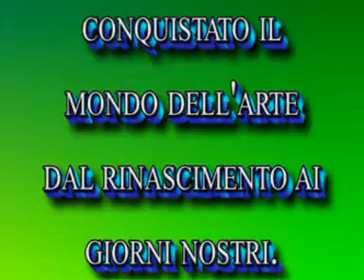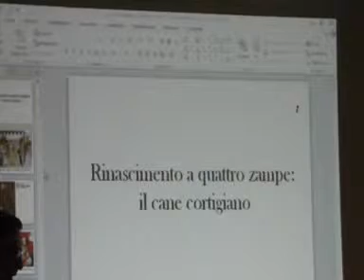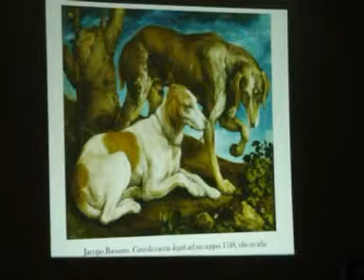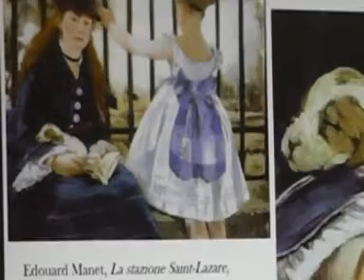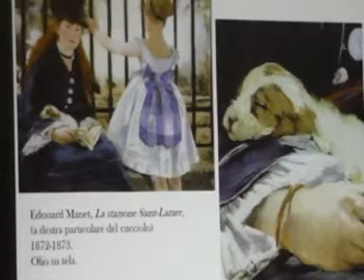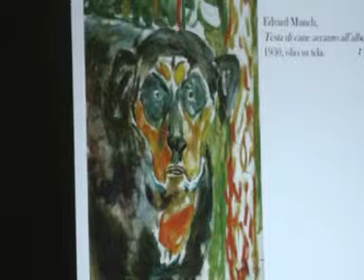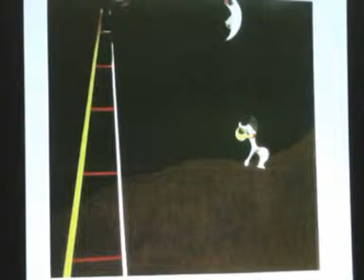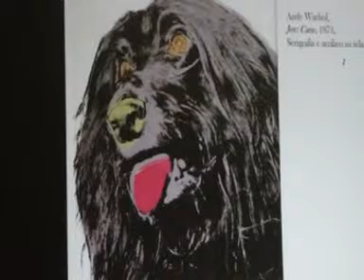Mazzoleni.mpg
il 29 marzo 2012 organizzata dal circolo culturale LA GEMMA si è svolta la 2° serata dal titolo " MONDO CANE"